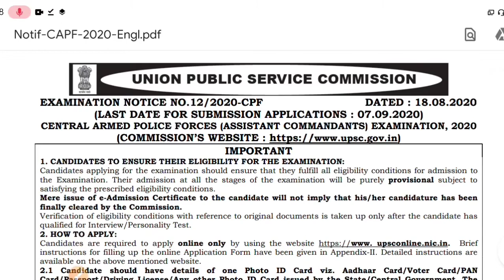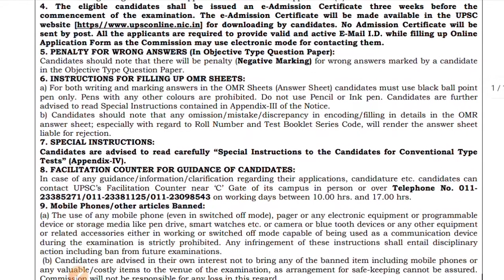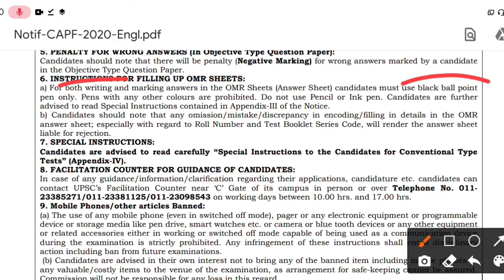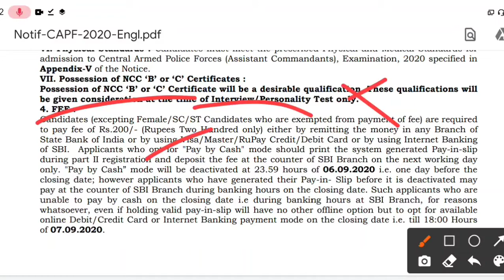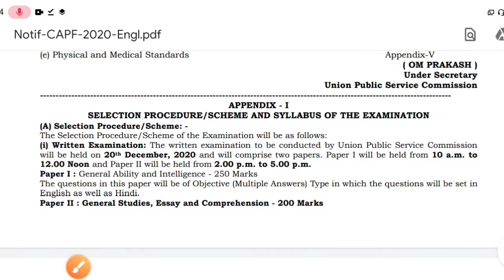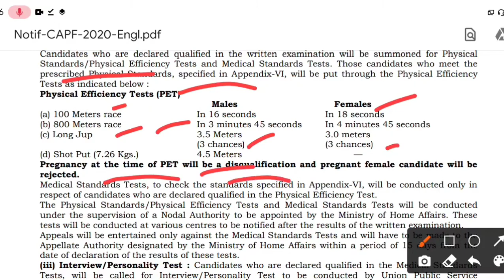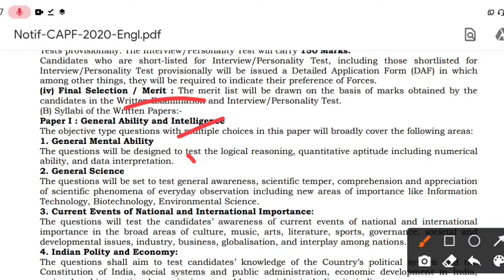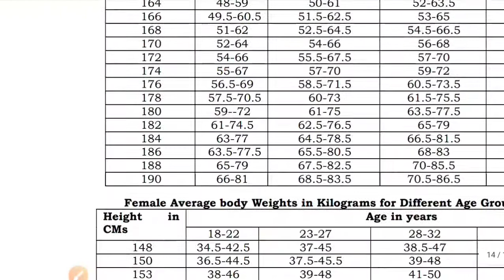UPSC Combined Central Armed Police Force (Assistant Commandant Exam 2020) | Latest job 2020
Combined Central Armed Police Force (Assistant Commandant Exam 2020) | Latest job 2020